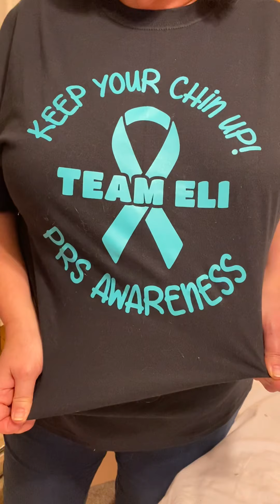Music with Mrs. Christy